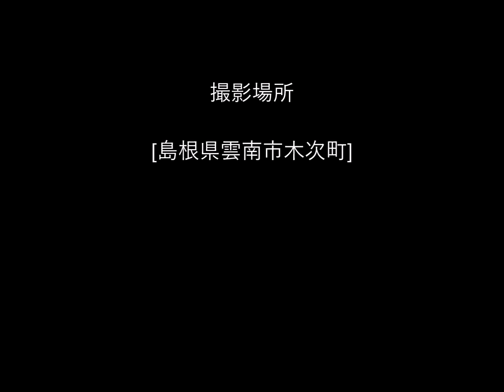斐伊川堤防桜並木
島根県雲南市木次町の桜並木です（少し散り始め）

山陰の風景を追いかけています